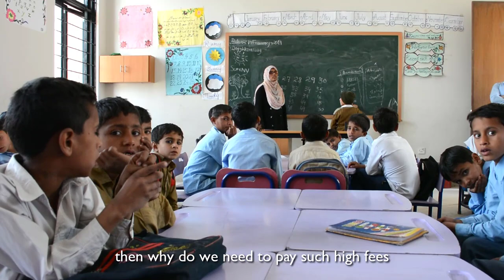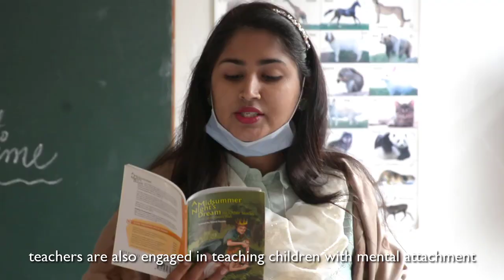Transforming Education | Empowering Students through SBEP EMO Reforms in Sindh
SBEP schools, funded by USAID (United States Agency for International Development), are a part of the Sindh Basic Education Program implemented in the province of Sindh, Pakistan. These schools are a result of the collaboration between the Government of Sindh and USAID to improve the quality of education and provide better opportunities for students. SBEP schools focus on various aspects, including infrastructure development, teacher training, technology integration, student assessment, and community engagement. The program aims to create a conducive learning environment, equip teachers with modern teaching techniques, enhance student learning through digital resources, measure academic progress, and encourage parental involvement. With the support of USAID, SBEP schools strive to provide quality education and empower students for a brighter future.